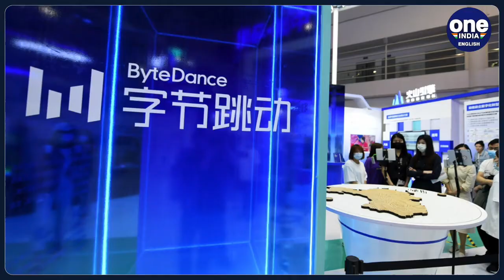Australia joins long list of nations to ban Tiktok due to potential security concerns|Oneindia News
Australia has said today that it will ban TikTok on all government devices due to national security concerns. Australian Prime Minister Anthony Albanese has agreed to the ban after completing a review conducted by the Home Affairs department. The ban is slated to come into effect as soon as it would be feasible enough to implement. The exemptions would be allowed on a case-by-case basis subject to security precautions.